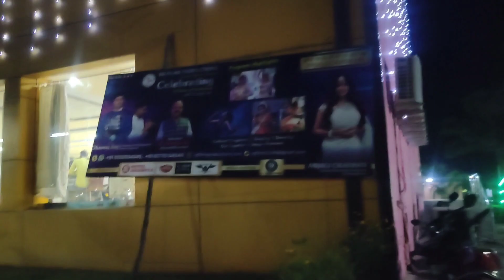Anjali Chauhan ma'am se mile aur fir dekhiye kya hua😱 | Shaumya_Yadav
Anjali Chauhan ma'am se mile aur fir dekhiye kya hua😱 | Anjali Chauhan official777 | Shaumya_Yadav